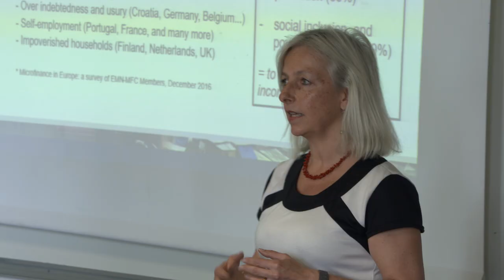What is the HEC Inclusive and Social Business Certificate ?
Rising inequalities are a growing trend that is shaking the very foundations of our society and threatening our world ;  and studies show that this trend will only get worse if we ignore the warning signals.

Doing business as usual is no longer an option. To stay competitive and be a responsible actor of today’ challenges, making a social impact is essential and will be the next revolution as the one we face with digital.

Bénédicte Faivre-Tavignot, HEC Professor and Executive Director of the Society & Organizations Center explains how the Inclusive and Social Business Certificate will allow you to reflect on the role that firms can play in society at large, and to undersdand that with power comes responsibility.